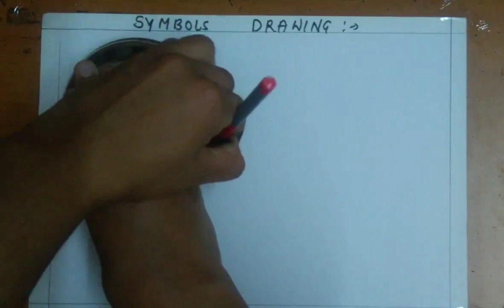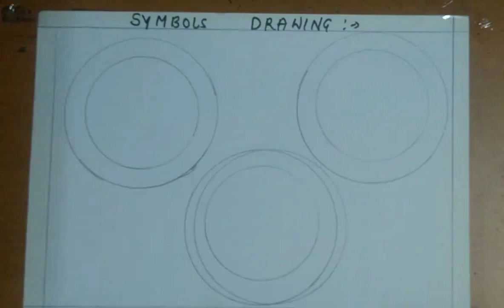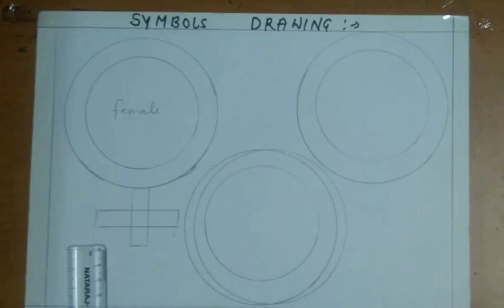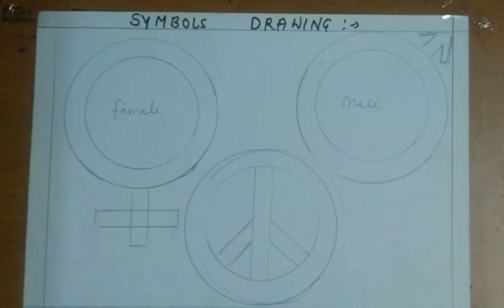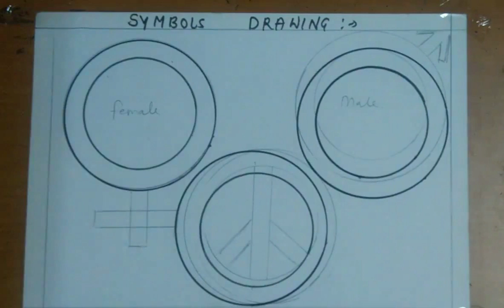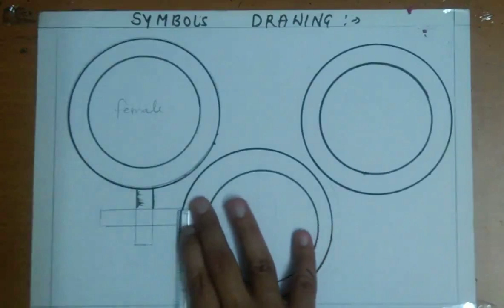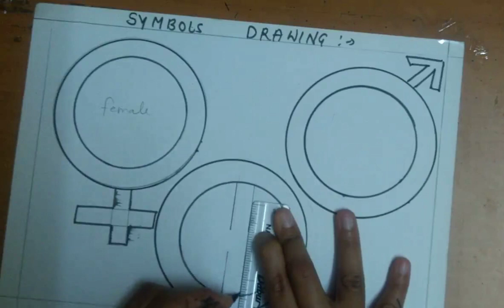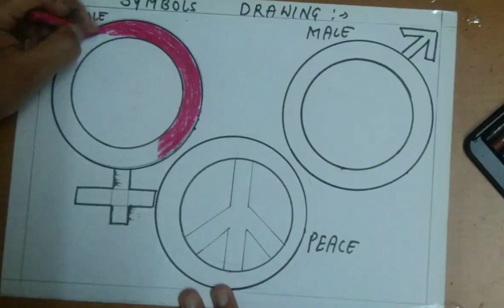Symbols Drawing (Class 5th)